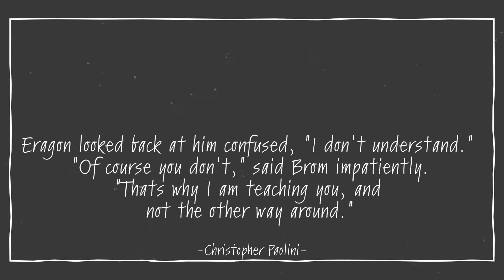Eragon Book Review/ Book 1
This series destroyed me this summer. I started reading it a few years ago but did not like it until I tried reading it again this summer. Now I love this series and decided to make a book review series of each book. Starting off with Eragon or Book 1 of the Inheritance Cycle series we dive into character, storyline, and my reaction at the end.

Hope I can convince you to pick up these books!